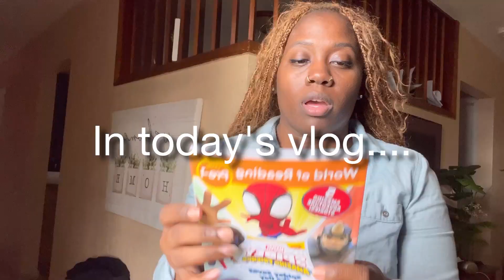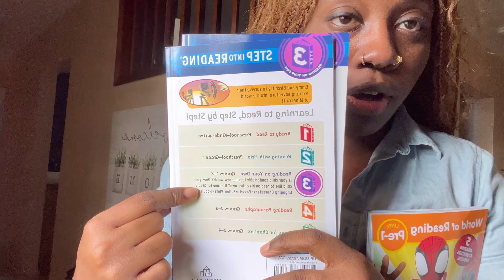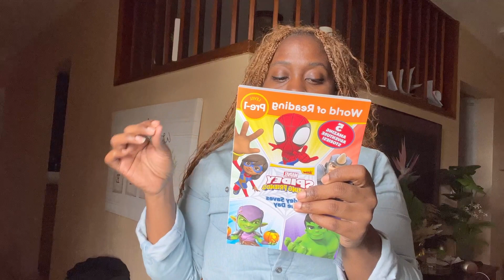A Single Mom Valentines | I Made My Baby Cry Happy Tears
Hey y'all It's me Mo 💋

Amazon Store Front :